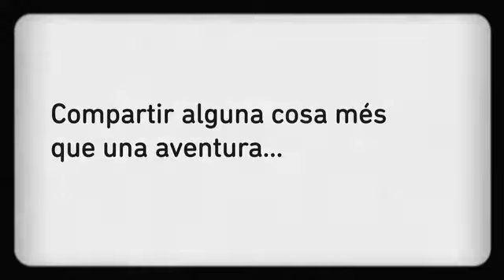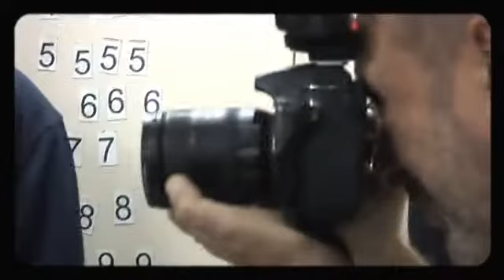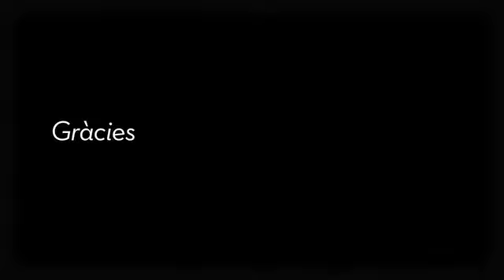Making off Calendari d'AMPANS 2012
Making off del calendari d'AMPANS 2012, que ha comptat amb la
participació d'IPA Bages, els alumnes de l'Escola Jeroni de Moragas
d'AMPANS i 12 fotògrafs professionals de la nostra comarca.